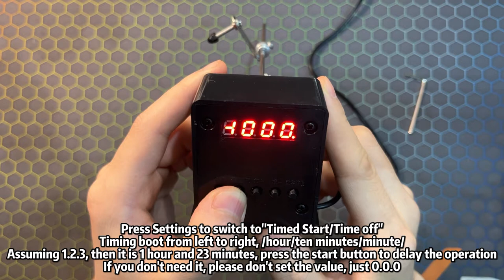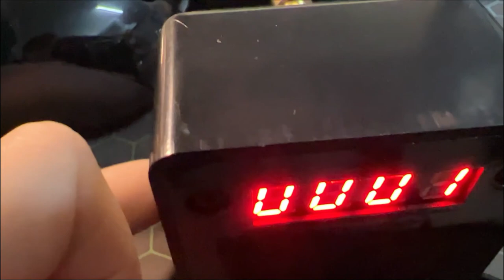PC Laptop Keyboard Auto Clicker Device Mouse Automatic Key Presser Prevent offline Physical Click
Use 5v power supply, mobile phone charger, or power bank, or computer USB interface to supply power
Speeds can be adjusted at will, Click within a fixed time or click randomly
The clicker has its own digital display function, and the click speed is clearly displayed in numbers
Applicable to all kinds of physical keyboards, laptop or PC keyboards, mouse(need to fix mouse, and fixed clicker). other physical buttons etc.